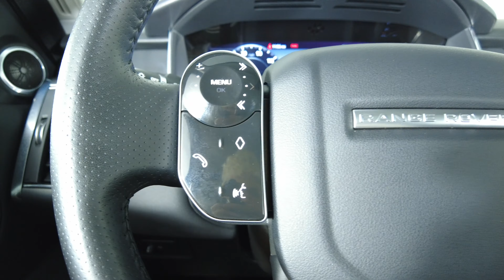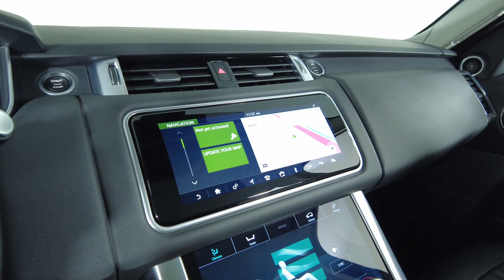2019 Land Rover Range Rover Sport - SE